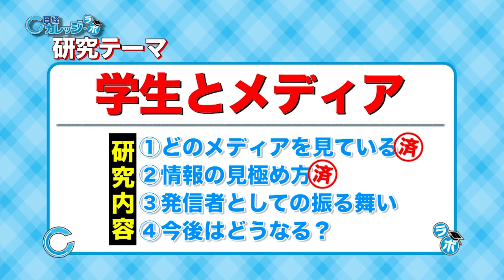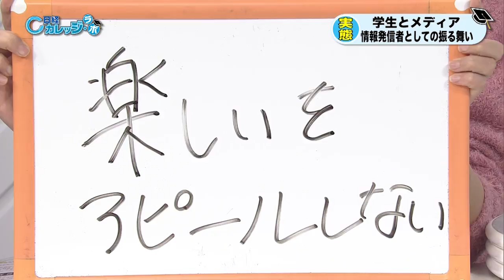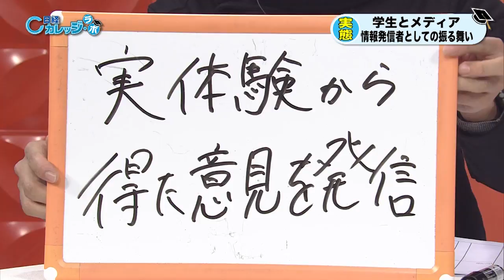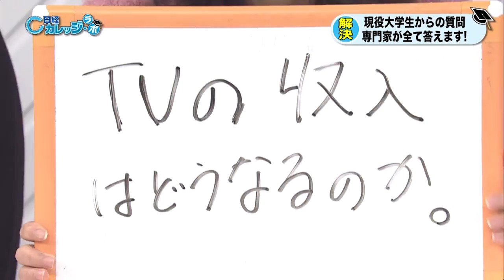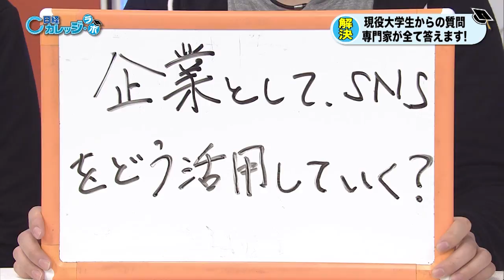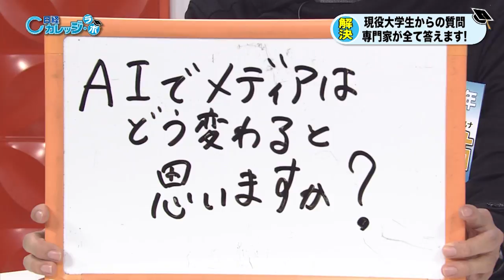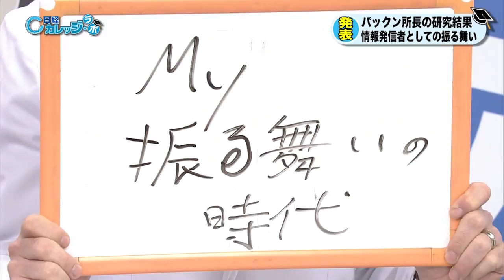「学生とメディア～発信者としての振る舞い～」日経カレッジ・ラボ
情報発信はかつてマスコミの特権だったが、ＳＮＳをはじめ、今では誰もが日常的に情報を発信している。では当たり前に発信している学生は、どのようなことを考え日々発信しているのだろうか。楽しいことはアピールする？しない？ＳＮＳは自分の鏡？メディアの扱い方について専門家と議論する。

出演企業：株式会社CA Young Lab、電通メディアイノベーションラボ、日経カレッジカフェ

出演学生：小澤 健祐、今野 友彰、瀧上 志帆